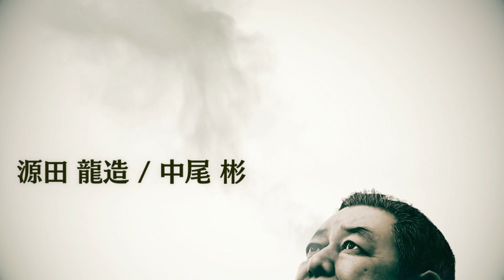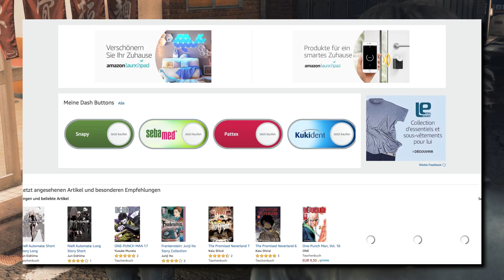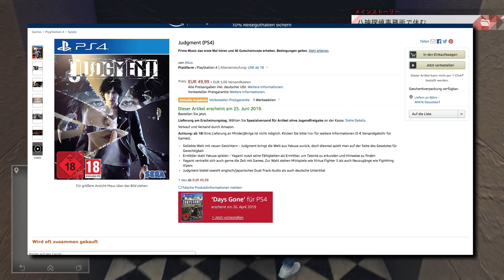Judgment (Judge Eyes) | Ersteindruck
Wenn ihr darüber einkauft, erhalte ich einen Anteil ohne zusätzliche Kosten für euch :D

Nach 20 Stunden mit der japanischen Version von Judgment (Judge Eyes in Japan) kann ich endlich von meiner Erfahrung berichten.

Songs aus dem Judgment (Judge Eyes) OST